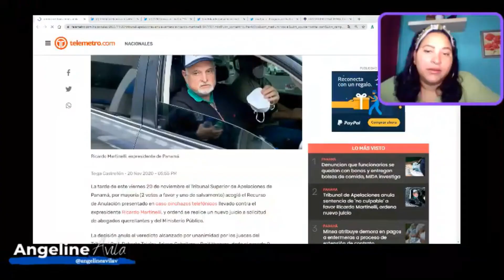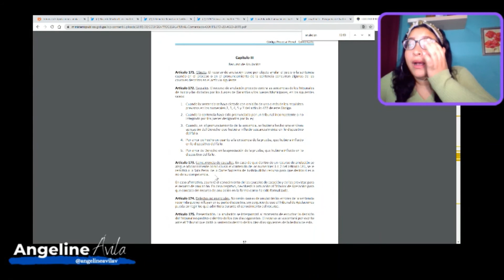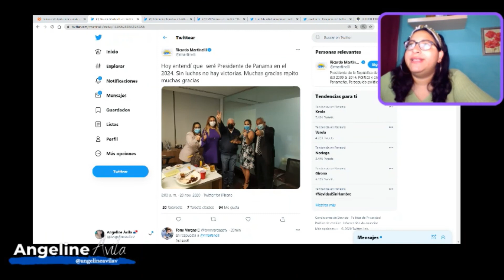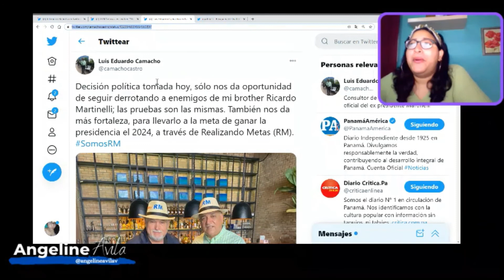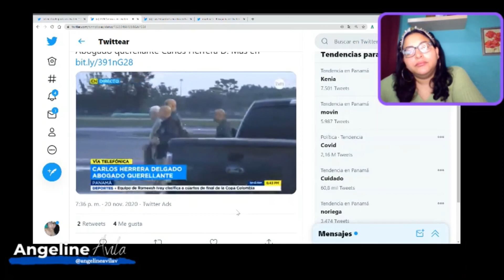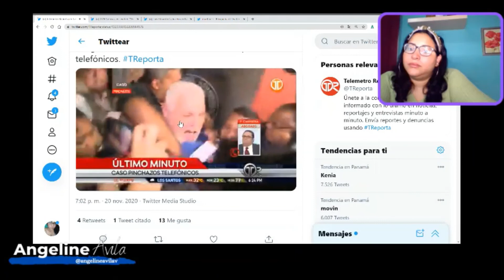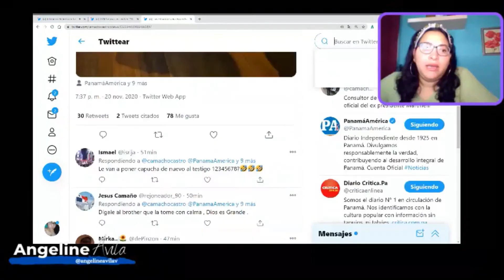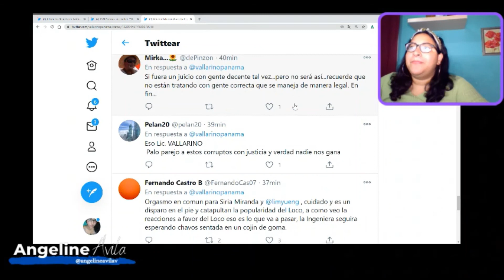Martinelli nuevamente a juicio por escuchas telefonicas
Sigueme! :)